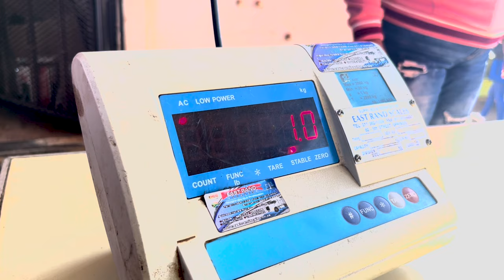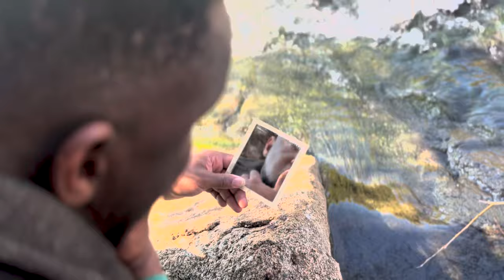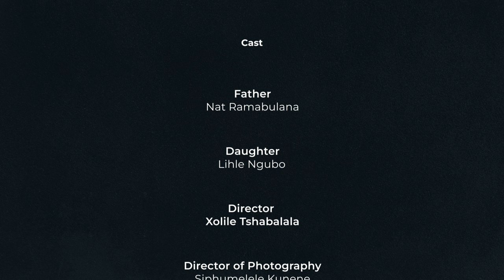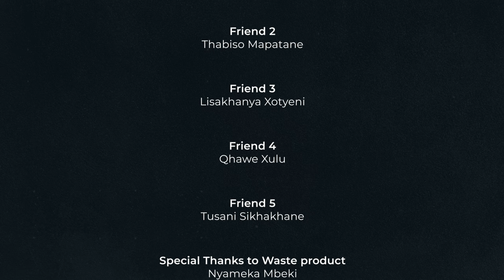I WILL NEVER GIVE UP ON YOU 2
Special thanks to Actors Space for having our backs, and also thanks to our one and only crew member NomaSwazi Tshabalala and to Sithembiso and Nomathemba Kunene for supporting our dream!